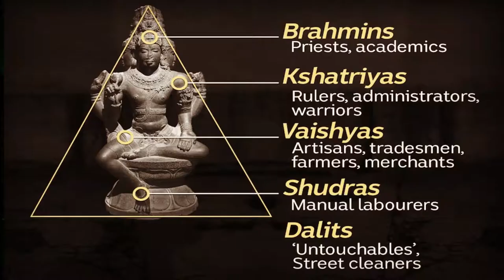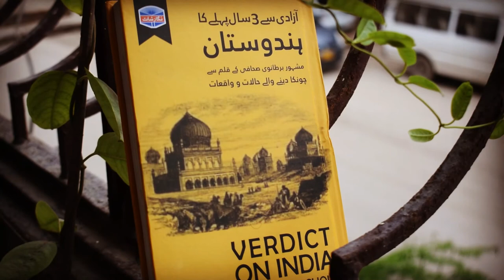Difficult to find Indians - Verdict On India Book by Beverley Nichols - Interview of Jinnah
ذات،پات چھوت چھات اور فرقہ واریت و نسلی منافرت نے
 ہندستان کو تارتارعلیحدہ علیحدہ کررکھا ہے

Have you ever met a, Indian (before separation ?

Muslims are Indians, it would seem that the Hindus
are not. And if the Hindus are Indians it would seem that the
Muslims are not.

I have called Mr. Jinnah ‘the most important man in Asia

Verdict On India - Book by Beverley Nichols